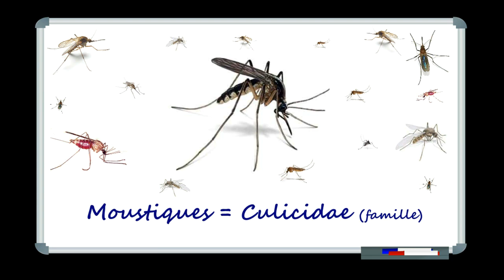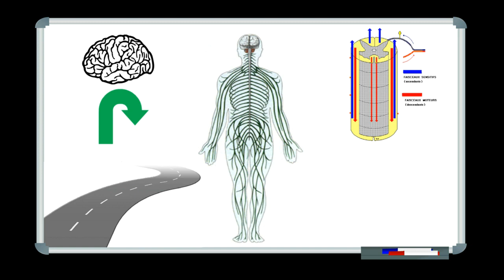Les moustiques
Ils piquent, ils sucent, ils vous font bien chier... parlons un peu des moustiques!